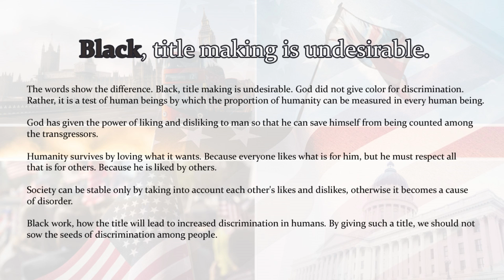Title of 'Black': Black title making is undesirable | CISNewsStudio1s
The words show the difference. Black, title making is undesirable. God did not give color for discrimination. Rather, it is a test of human beings by which the proportion of humanity can be measured in every human being.

God has given the power of liking and disliking to man so that he can save himself from being counted among the transgressors.

Humanity survives by loving what it wants. Because everyone likes what is for him, but he must respect all that is for others. Because he is liked by others.

Society can be stable only by taking into account each other's likes and dislikes, otherwise it becomes a cause of disorder.

Black work, how the title will lead to increased discrimination in humans. By giving such a title, we should not sow the seeds of discrimination among people.

cis news studio 1s : world news | ncis news | ncis navy yard bombing | kctv5 news opens | kpix-tv news opens | russian tv channel shut down | russian entertainment tv channels | tcs broadcast | tcs wfh latest news | wcia news open | wcia news | wcia weather live stream | wcia channel 3 news | us analog tv shutdown | solar news channel rpn 9 | cctv 4 china news intro | CIS News Studio 1s | CISNewsStudio1s